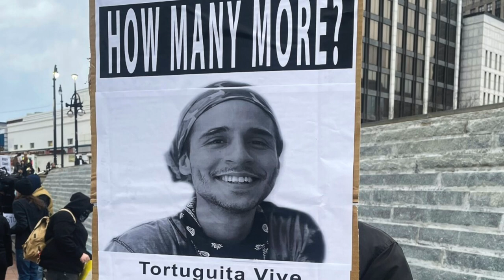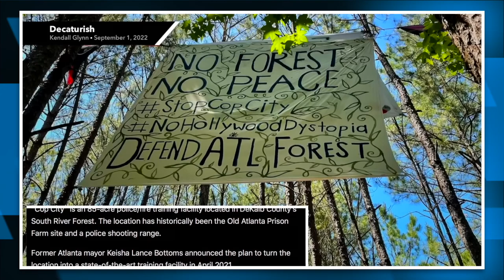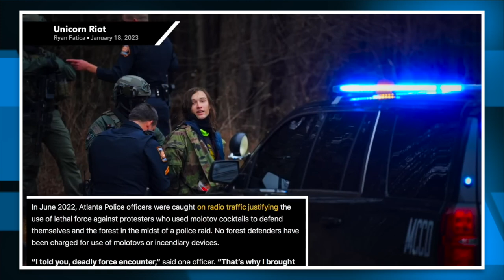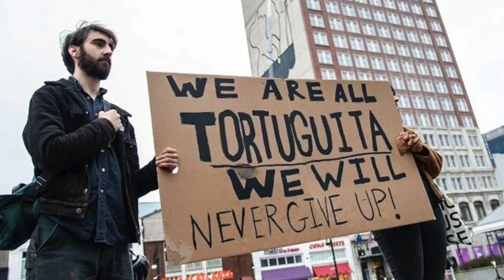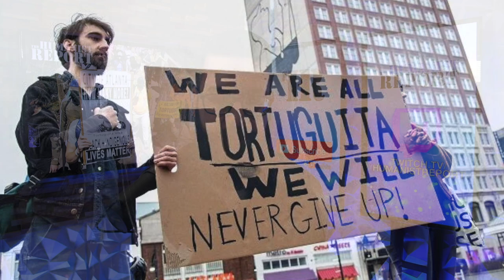Autopsy Suggests 'Stop Cop City' Activist Had Their Hands Up When They Were Shot 14 Times by Cops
An independent autopsy shows anti-'Cop City' activist Manuel Esteban Paez Teran, also known as "Tortuguita," had their hands raised when they were shot by Atlanta police 14 times during a January 18th raid on Cop City protest encampments.

Read More About This Story Here:
Cop City’s Protester Had Their Hands Raised While Shot, Autopsy Reveals

Chapters:
0:00 Intro
0:30 Findings from the Autopsy
1:57 Cop City, Explained
8:50 Closing Thoughts
9:07 Outro